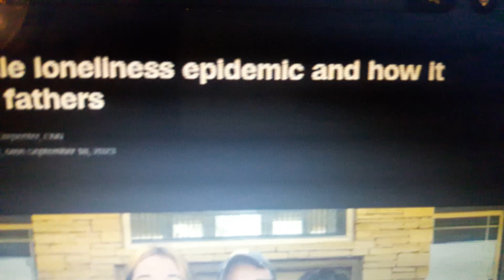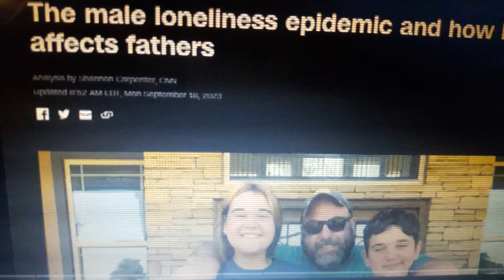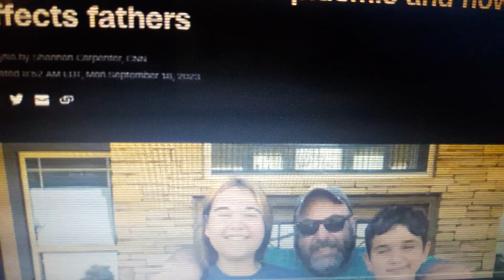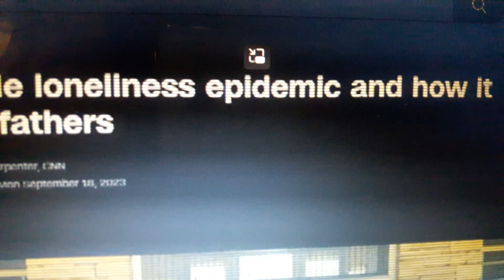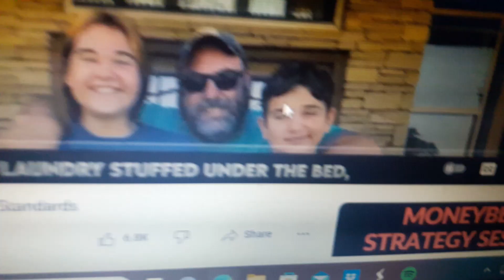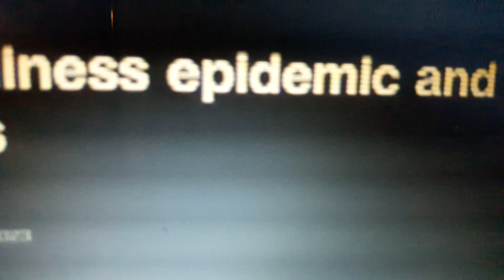THE epidemic is REAL, lonely TARGETS....